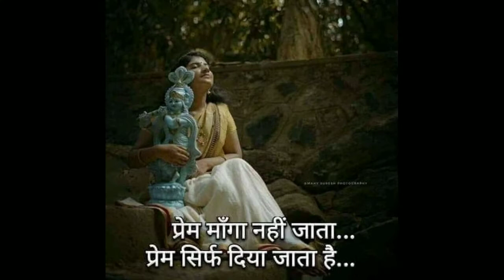मन भज ले हरि का नाम भज ले// Kbhi kaya ka garv mat karna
राधे राधे
          दोस्तों "आर के भजन्स"(RK Bhajans) में आप सभी का स्वागत है।
आपको हमारे भजन,गीत कैसे लगते हैं प्लीज़ कमेंट करके ज़रूर बताएँ और हमारे चैनल को लाइक,सब्सक्राइब करना न भूलें औऱ बेल आइकॉन(🔔)को ज़रूर प्रेस करें ताकि आने वाली वीडियोस की जानकारी आपको तुरंत मिल सके। अपना प्यार और विश्वास इसी तरह बनाएँ रहें। हमें आपके सहयोग की बहुत-बहुत जररूत है। अगर आप हमसे कोई भजन या गीत सुनना चाहते हैं तो कमेंट करके ज़रूर बताएँ, हमें आपकी फरमाइश पूरी करने में बहुत खुशी होगी।
                    धन्यवाद🙏🏻